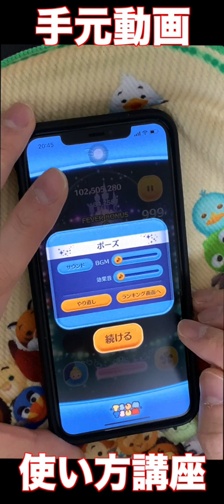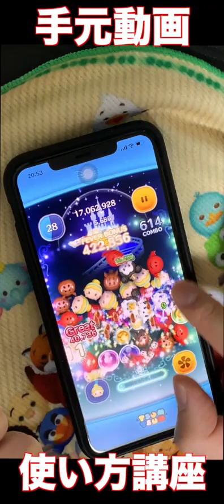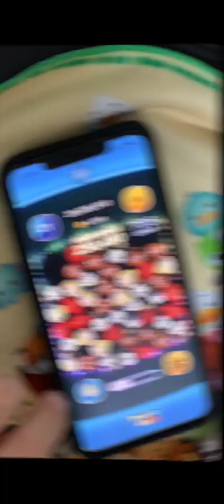【手元有り】大事なポイント教えます！シンデレラ使い方講座！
ツムツムシンデレラ最強
ツムツムシンデレラ手元動画
ツムツムシンデレラ使い方講座
ツムツムシンデレラ使い方解説
シンデレラスキル6
シンデレラスキルマスコア出し
tsumtsum